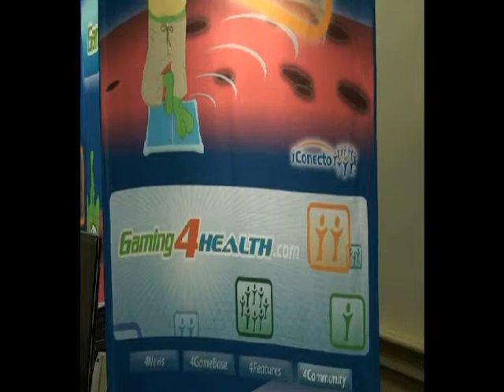Health eGaming, Healthy Patients: Julia Loughran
Disruptive Women, along with media partner The Hill, held its first health briefing on April 15 on the subject of "Health eGaming, Healthy Patients: Supporting Stimulus Goals Through Health eGaming." This video features speaker Julia Loughran, MS, Vice President of Digital Media/Collaboration for iConecto - Gaming4Health.